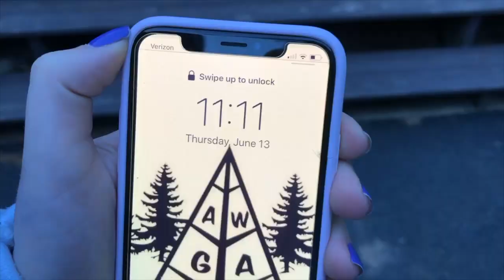Camp Agawak Meet the Staff Video 2019